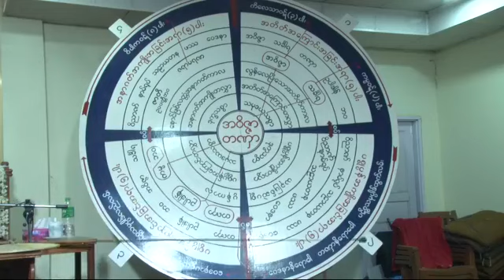ဆရာေတာ္ အရွင္မာနိတ ေဟာၾကားခ်ီးျမႇင့္ေတာ္မူေသာ သစၥာေလးပါး တရားေတာ္ ၁၀-၄-၂၀၁၉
(၁၉) ႀကိမ္ေျမာက္၊ တန္ခူးလ၊ မႏၲေလးတိုင္းေဒသႀကီး၊ စဥ့္ကိုင္ၿမိဳ႕နယ္၊  ထန္းသံုးပင္ေက်းရြာ၊ အရိယဝံသမိုးကုတ္ဝိပႆနာ (၁၀)ရက္တရားစခန္းပြဲႀကီး၌  ဆရာေတာ္ အရွင္မာနိတ  ေဟာၾကားခ်ီးျမႇင့္ေတာ္မူေသာ  သစၥာေလးပါး တရားေတာ္     ၁၀-၄-၂၀၁၉ (ဗုဒၶဟူးေန႔) ညေနပိုင္းေဟာ